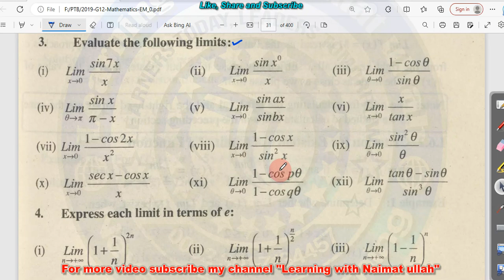Mathematics Class 12|exercise 1.3 Q.3|value function|limit function|math 12|PTB.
In this lecture Discussed The Mathematics class 12 chapter 1 value of function exercise 1.3 Question 3.